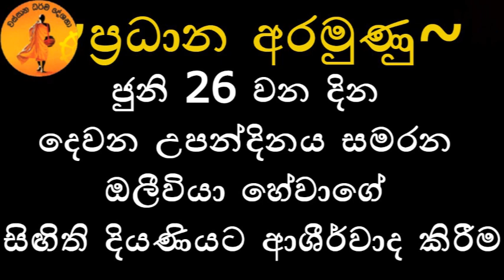කියනදේ අහන්නෙ නැති කෙනෙක් ඔබ සමගත් .. | මාතර මහින්ද හිමි@wassanadarmadeshana9842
කියනදේ අහන්නෙ නැති කෙනෙක් ඔබ සමගත් සිටී නම් මේ බණ පදය අහල ඔහුට අනුකම්පා කරන්න
   - පූජ්‍ය මාතර මහින්ද හිමි -
දායකත්වය ~
    ප්‍රංශයේ පදිංචි නිමල් හේවාගේ මහතා සහ මල්ලිකා හේවාගේ මහත්මිය
ප්‍රධාන අරමුණ  ~
ජුනි 26 වන දින දෙවන උපන්දිනය සමරන ඔලීවියා හේවාගේ සිඟිති දියණියට ආශීර්වාද කිරීම